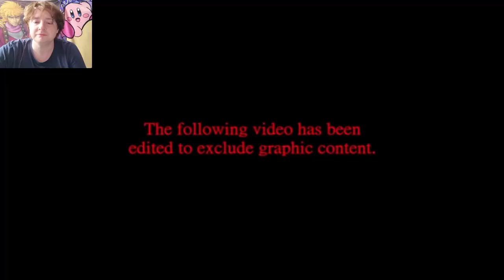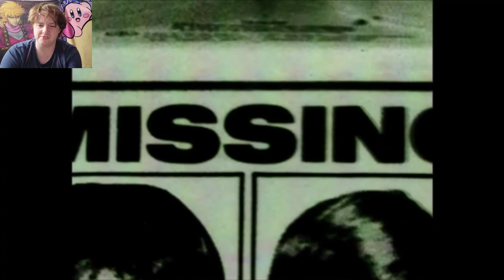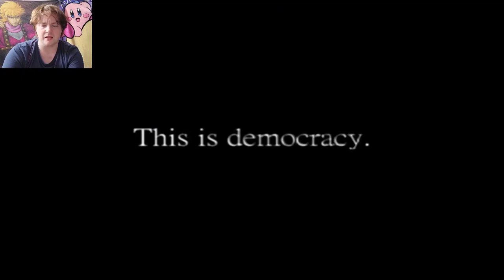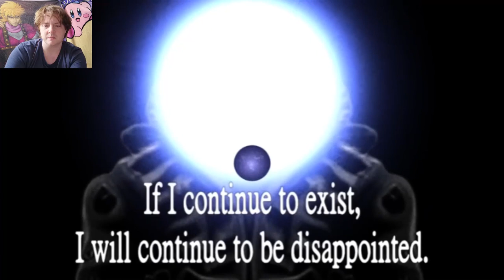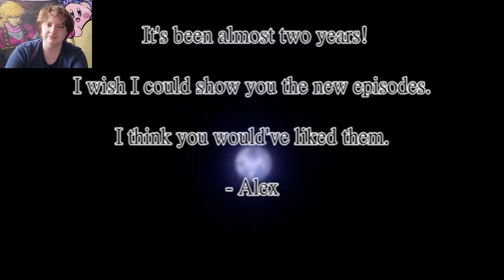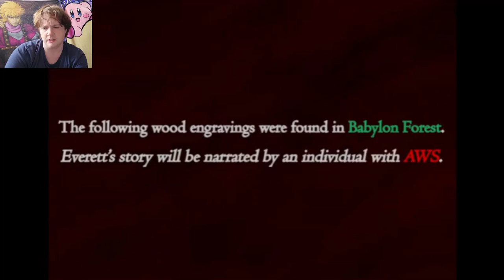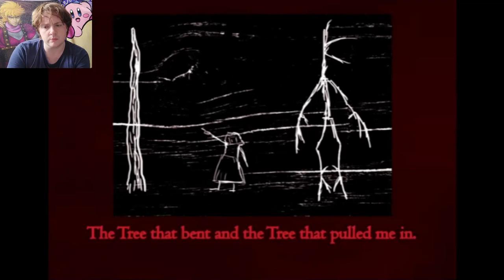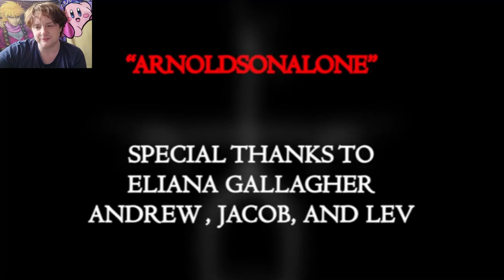Will it all begin again? Let's watch Mister Manticore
Please like, comment and subscribe if you enjoyed the video, and would like to see more of my tasting videos in future, and share so that I can reach more people.